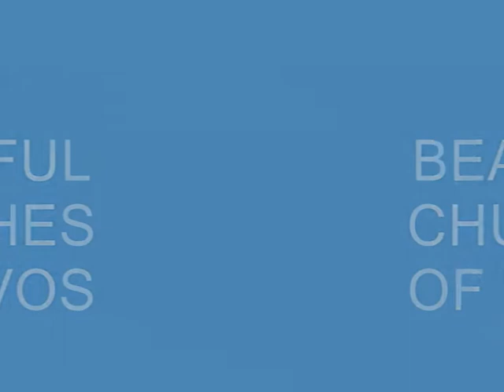Mytilene holidays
Come to Mytilene for holiday